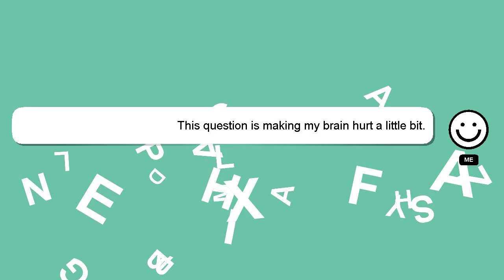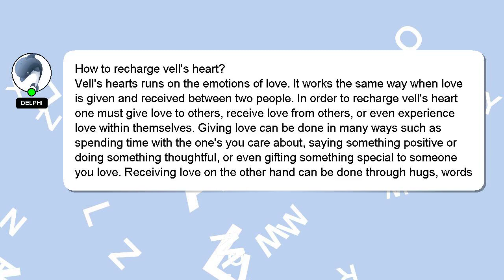How to recharge vells heart?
Allow me to introduce myself briefly, Hello, I am Delphi. I am here to aid you in getting answers to your questions. - How to recharge vells heart?

Your answer will be recognized and appreciated with a 'heart' from me.

*2 What we are experimenting :*